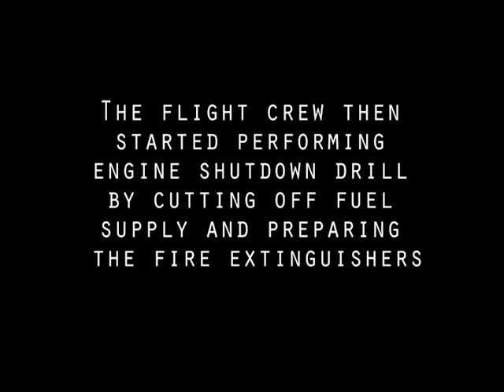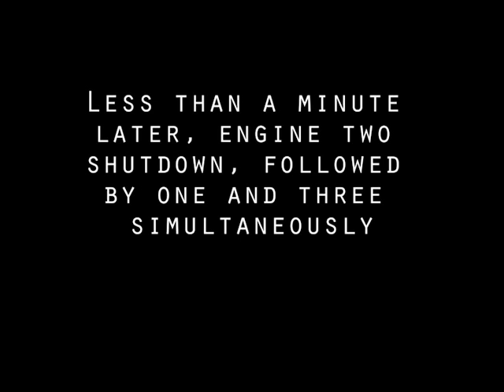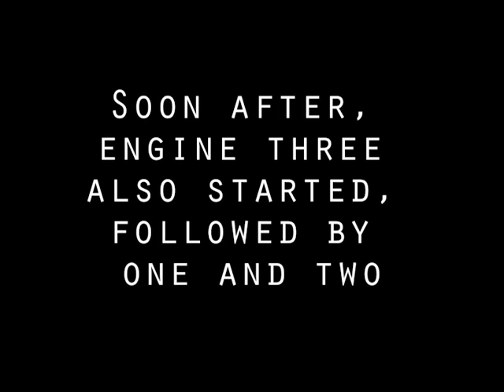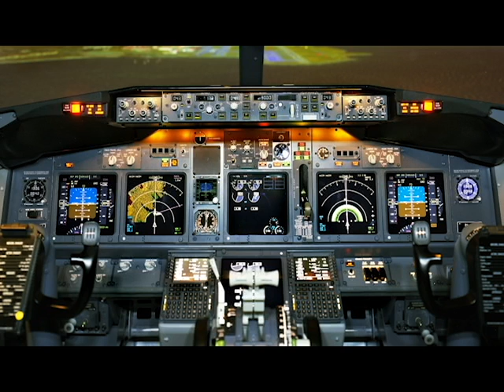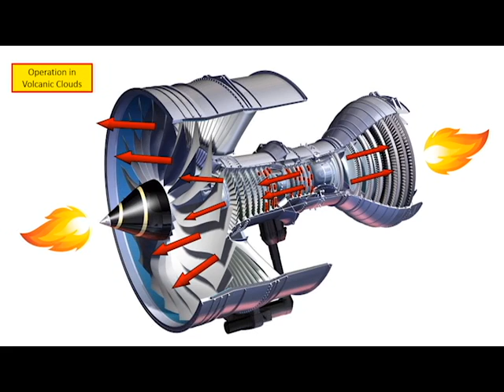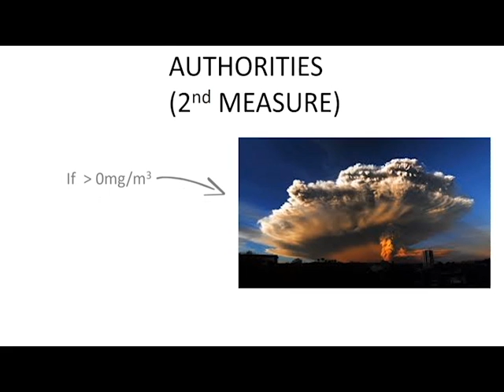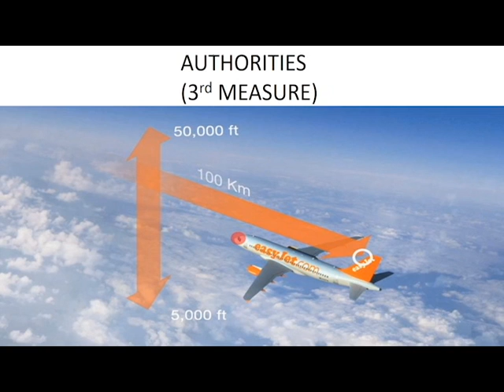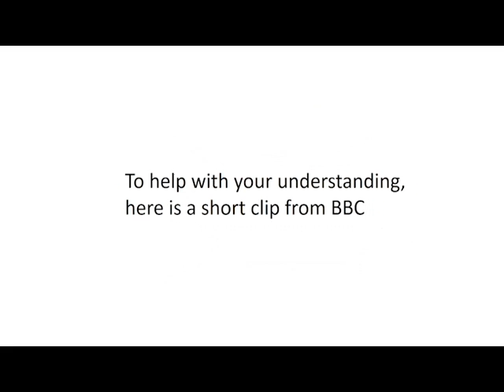Effects of Volcanic Ash on Aircraft Engine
Module: Aircraft PowerPlant II
Done by SP students from DARE/FT/3A/22
Harrison Ng (1303957)
Muhammad Izhar (1303887)
Muhammad Zuhair (1303647)
Neo Zhe Kai (1304693)